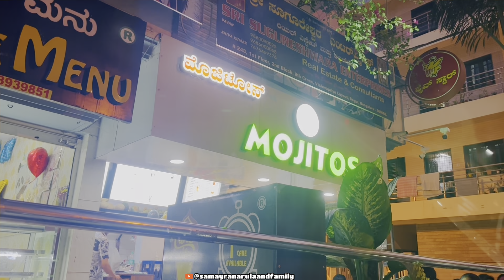Revision Tricks by Mom👩 Exam Tips | Exam Hacks | Study Vlog😝*STUDY TABLE New Look*🤩